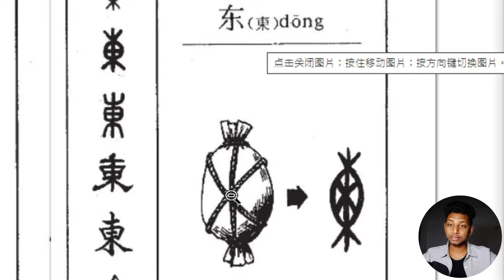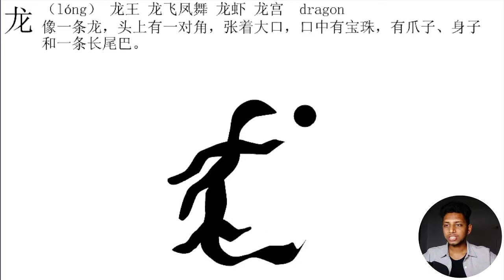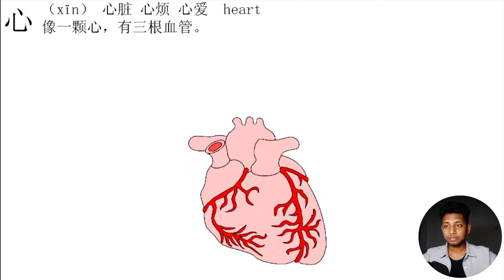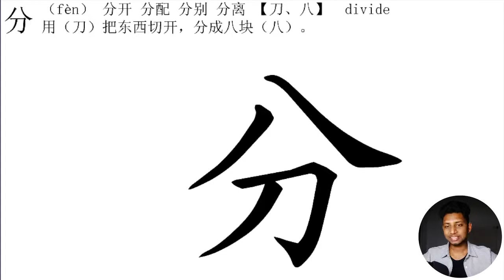Day 11: মজায় মজায় চাইনিজ শিখি Word: 东，龙，心，刀，分